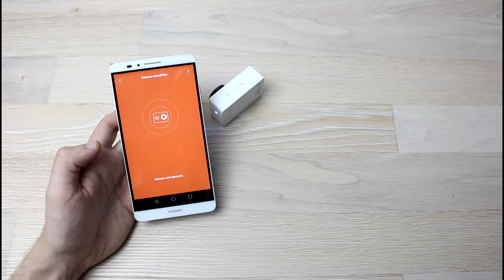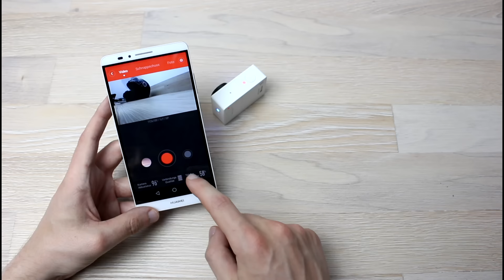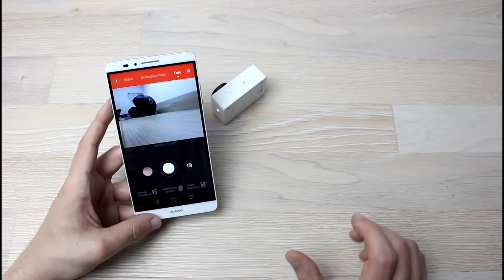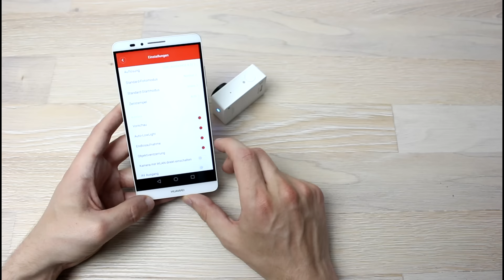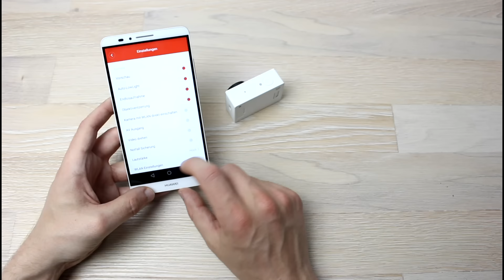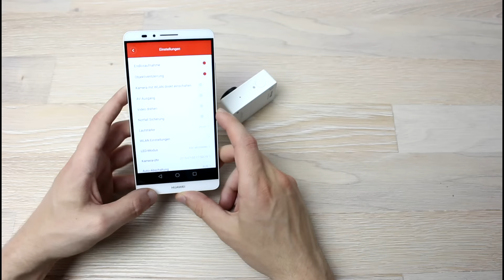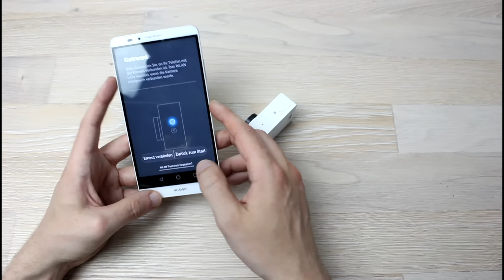Xiaomi Yi Unboxing, Gehäuse und GoPro Helmhalterung (Deutsch) | InstantMobile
In diesem Video packe ich die Xiaomi Yi Actionkamera aus, zeige euch die App mit den Funktionen, das wasserdichte Gehäuse und die Befestigung von GoPro an meinem Motorradhelm.